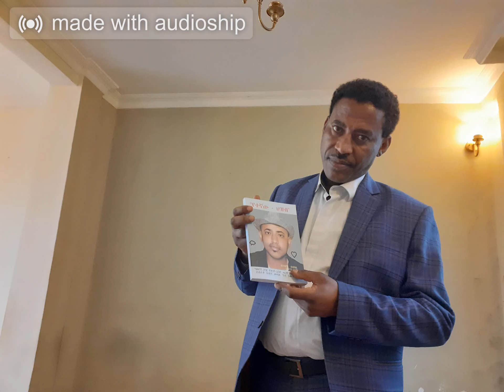Ahadu Radio_ የተኛው ህዝብ _NEW BOOK_Tessema